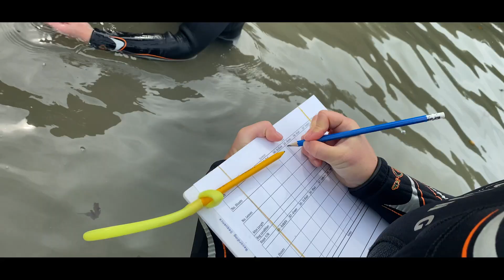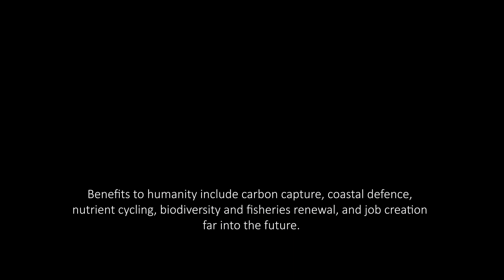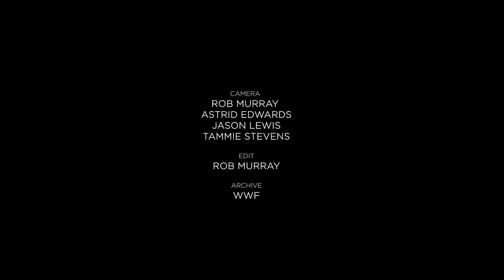Seagrass Superheroes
Seagrass. Grass that grows in the sea. Doesn’t sound particularly impressive, does it? And yet this unremarkable looking plant possesses superpowers that can help humanity fight climate breakdown and reach global sustainability before we pass the point of no return.

On climate change alone, seagrass can absorb and store carbon 35x faster than tropical rainforest. Moreover, it protects coastlines and homes from storm damage and the effects of rising sea levels. For the fishing industry and biodiversity in general, healthy seagrass meadows act as nurseries for myriad species of fish, crustaceans, and even marine mammals, helping support our vital food systems and secure local jobs, including tourism. Then there’s nutrient cycling, improved water quality, stabilisation of sediment. The list goes on...

All told, seagrass meadows along with mangroves and coral reefs are estimated to be worth $125 trillion per year in ecosystem services to humanity*. This figure represents the cost of manmade solutions performing equivalent tasks, such as sucking carbon from the atmosphere through mechanical means or building coastal fortifications out of concrete.

But here’s the problem. Due to a variety of pressures over the last century, including nutrient pollution from sewage discharges, agricultural run off, and boat traffic, we’ve lost around 92 percent of seagrass meadows worldwide.

Enter seagrass champion Evie Furness and her team of superhero marine biologists from the University of Swansea, who are spearheading the UK’s first seagrass restoration site on the Pembrokeshire coast. Tammie and I pedalled Moksha down to their planting site in Dale Bay, where volunteers have already planted 750,000 seedlings out of a total of 1m. The plan is to use Dale as a showcase to prompt funding from both government and the private sector to scale up seagrass restoration nationally to help the country meet its carbon reduction targets for 2030 and 2050.

Evie and her crew of seagrass champions exemplify our belief that transition to a sustainable future starts with ordinary people taking local action and driving change from the bottom up. Like Evie says, “[seagrass] is something that needs shouting about. This is something everybody should know about.”

So let’s get the word out there. Please comment and share!

One Person. One Action.

* Living Planet Report 2018 by the Zoological Society of London and the WWF.

APPEAL:
Please help us continue to create informative, entertaining content on sustainability solutions by becoming a monthly supporting member!

Or make a one-off tax deductible donation to our 501(c)(3) non-profit Expedition 360. All funds go towards the hard costs of filming and keeping the expeditions going.